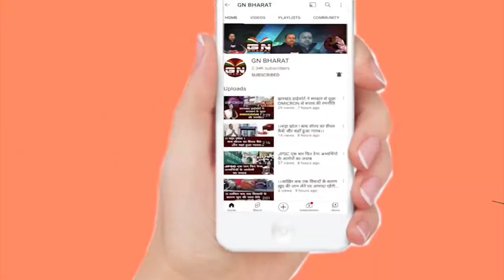Gumla || 70 लाभुकों के बीच 2 करोड़ 30 लाख का मोबाईल सोलर वाटर पंप का किया गया वितरण